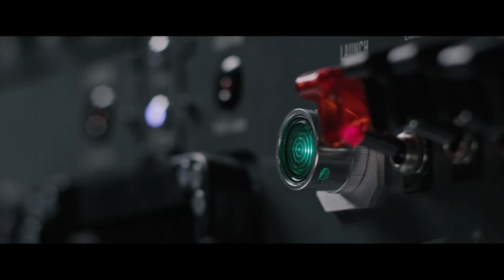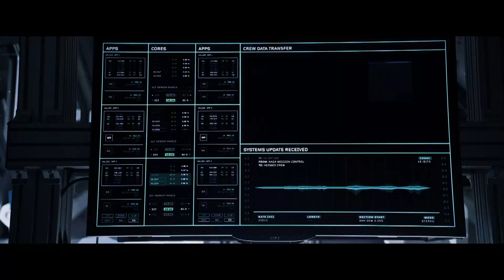Misión Rescate (Matt Damon 2015) Trailer Español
íSuscribete para ver los mejores tráilers y nuevos tráilers oficiales HD, clips, extractos y entrevistas!

Durante una misión tripulada a Marte, el Astronauta Marcos Watney ( Matt Damon ) es dado por muerto después de una tormenta feroz y dejado por su tripulación. Pero Watney ha sobrevivido y se encuentra atrapado y solo en Marte, el planeta hostil.
Con escasos suministros, Watney debe recurrir a su ingenio y espíritu para subsistir y encontrar una manera de decirle a la Tierra que está vivo . A millones de millas de distancia, la NASA y un equipo internacional de científicos trabajan sin descanso para traerlo a casa, mientras que sus compañeros de tripulación simultáneamente trazar no una atrevida, sino una imposible , misión de rescate. A medida que estas historias increíbles de valor se despliegan el mundo se une a la raíz para el retorno seguro de Watney . Basado en una best- seller , y dirigida por el maestro director Ridley Scott,  Misión Rescate cuenta con un reparto plagado de estrellas que incluye a Jessica
Chastain , Kristen Wiig, Kate Mara, Michael Pena, Jeff Daniels, Chiwetel Ejiofor, y Donald
Glover.
Copyright 20th Century Fox